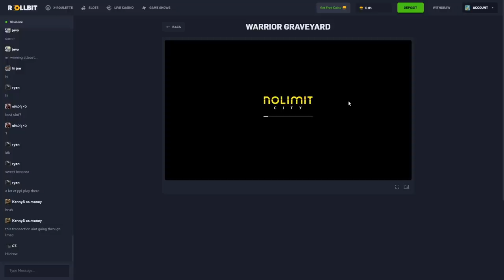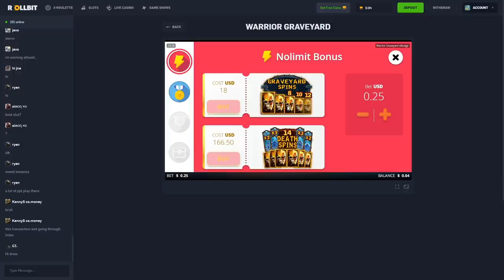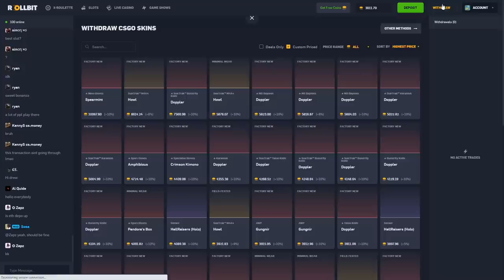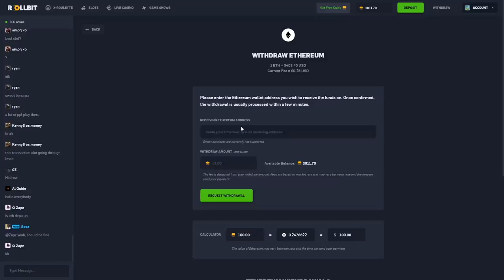NEW Warrior Graveyard BONUS BUYS!